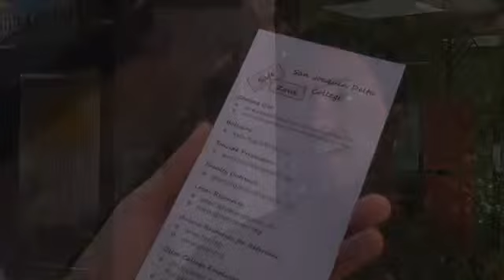Safe Zone Package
Reporter - Seth Lowman
Photographer - Mason Silva

ENG Package